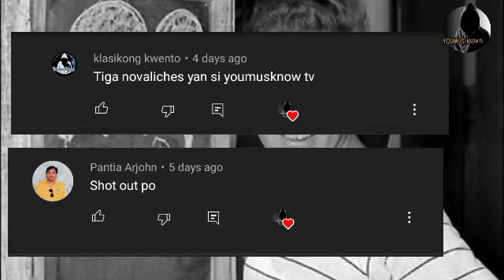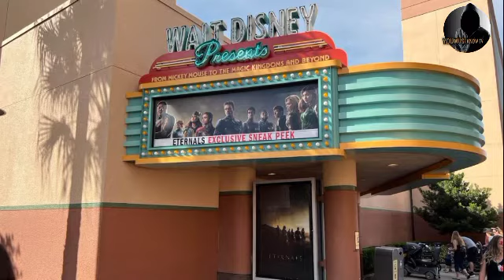Sino si Walt Disney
Walter Elias Disney  (December 5, 1901 – December 15, 1966) was an American animator, film producer and entrepreneur. A pioneer of the American animation industry, he introduced several developments in the production of cartoons. As a film producer, he holds the record for most Academy Awards earned and nominations by an individual, having won 22 Oscars from 59 nominations. He was presented with two Golden Globe Special Achievement Awards and an Emmy Award, among other honors. Several of his films are included in the National Film Registry by the Library of Congress. Disney was the first person to be nominated for Academy Awards in six different categories, a record he shares with Alfonso Cuaron and George Clooney (although Kenneth Branagh later surpassed all three with nominations in seven categories).